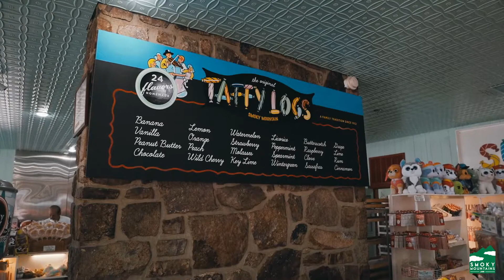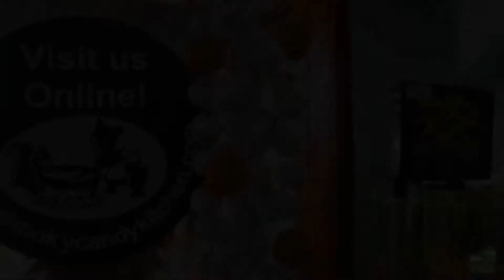Ole Smoky Candy Kitchen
Gatlinburg’s oldest candy store, Ole Smoky Candy Kitchen boasts an impressive history and a strong reputation spanning several generations. The beloved candy shop opened in 1952 and remains the ultimate destination for chocolate and taffy lovers. Prepare to be blown away by fresh candy made right before your eyes. You’ll love the packaging nearly as much as you crave the candy.

Conveniently located in the heart of Gatlinburg, Ole Smoky Candy Kitchen occupies a prized spot in sweet tooth heaven, right alongside Maypops Frozen Ice Cream and the Mayfield Dairy Bar. No matter how many calories you consume while sampling Gatlinburg’s sweet treats, you’ll want to make a pit stop at Ole Smoky — no other shop offers an experience quite like it.

We would really appreciate it!  If you do, click that little bell icon to be notified when new videos are released.